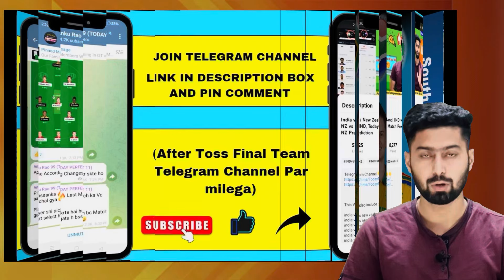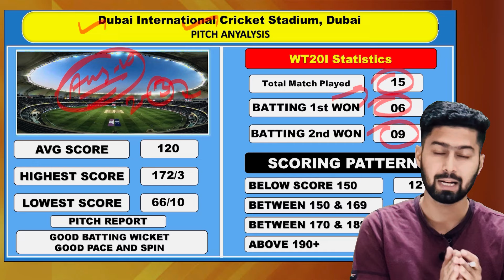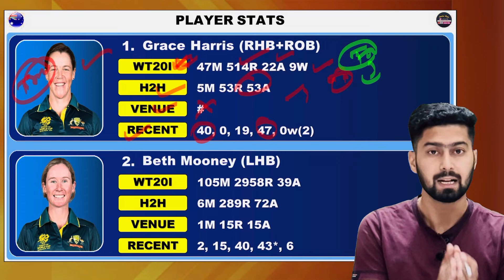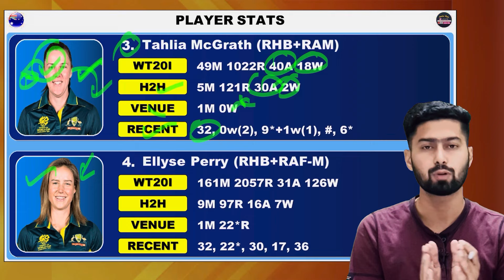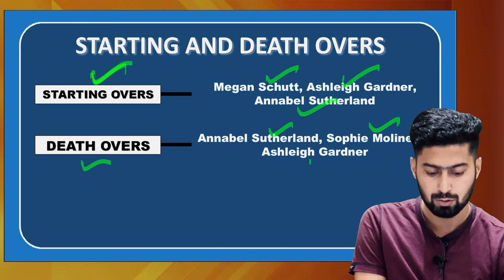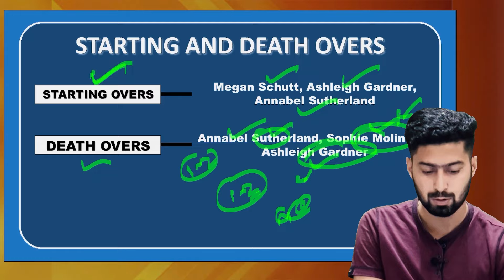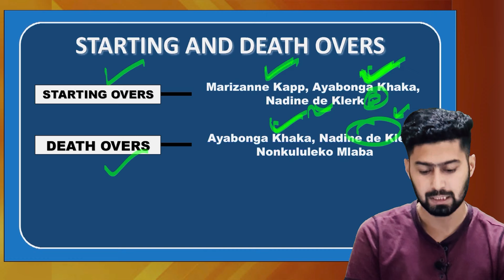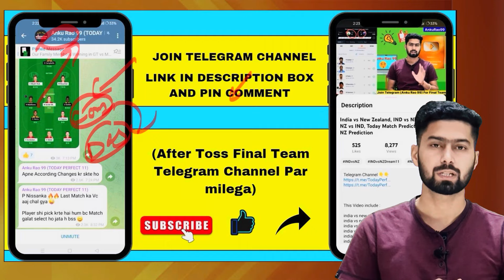Women T20 WC - AUS-W vs SA-W 1st Semifinal Prediction | AUw vs SAw T20 Prediction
This Video include :

australia women vs south africa women t20 prediction
australia women vs south africa women match prediction
australia women vs south africa women
australia women vs south africa women dream11 prediction
australia women vs south africa women match
australia women vs south africa women 3rd t20 match prediction
australia w vs south africa w
australia w vs south africa w dream11 prediction
australia w vs south africa w prediction
australia w vs south africa w match prediction
australia w vs pakistan w dream11
aus w vs sa w dream11 prediction
aus w vs sa w dream11
aus w vs sa w
aus w vs sa w match prediction
aus w vs sa w prediction
aus w vs sa w t20 match
sa w vs aus w
sa w vs aus w dream11 prediction
sa w vs aus w dream11
sa w vs aus w prediction
sa w vs aus w match prediction
south africa women vs australia women
south africa women vs australia women dream11 prediction
south africa women vs australia women prediction
south africa w vs australia w match
sa w vs aus w t20 match prediction
australia vs south africa
australia vs south africa women match prediction
australia vs south africa dream11 prediction
ausw vs saw
ausw vs saw dream11 prediction
australia w vs sa w match prediction
t20 world cup 2024
t20 wc dream11 prediction
t20 wc 2024
t20 world cup 2024 dream11 prediction
t20 world cup
dream11

1. This analysis is based on my Understanding, knowledge and instinct .While selecting your team, consider the points mentioned and make your own decision.

3. This game involves an element of financial risk and may be addictive. Please play responsibly and at your own risk.